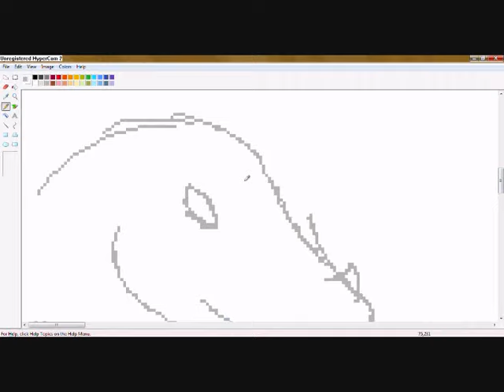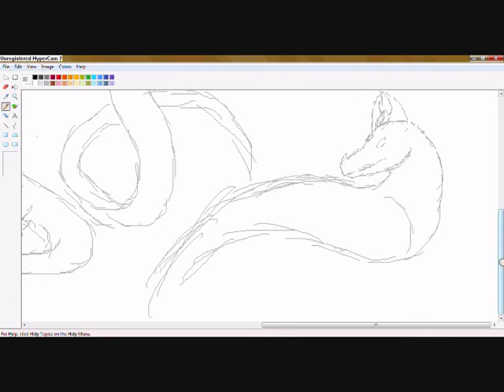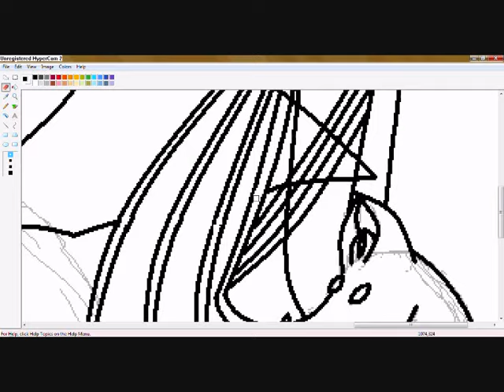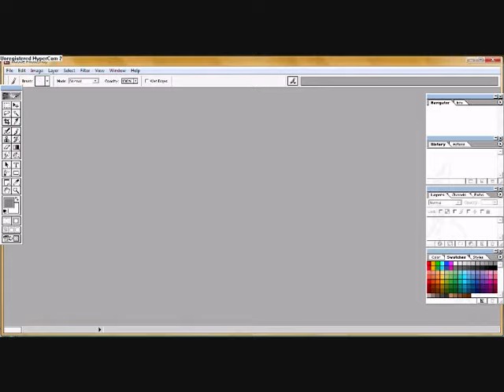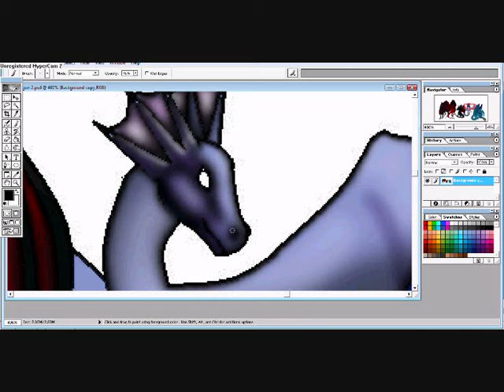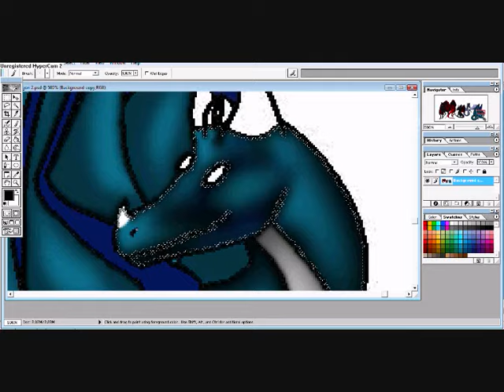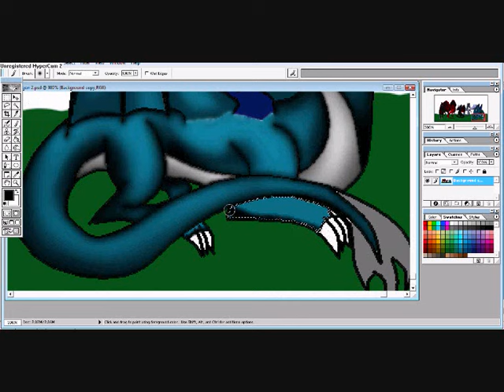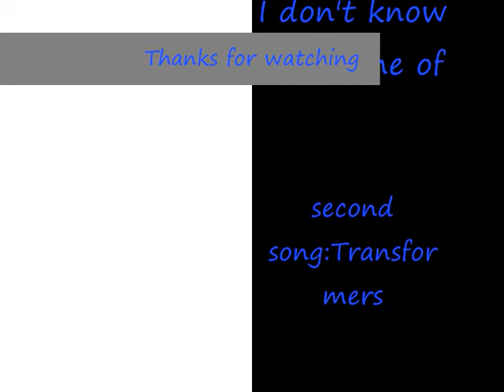Dragon77123 contest entry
sorry i had 2 change the song because of freaking WMG ¬¬ but heres my entry enjoy ^ ^